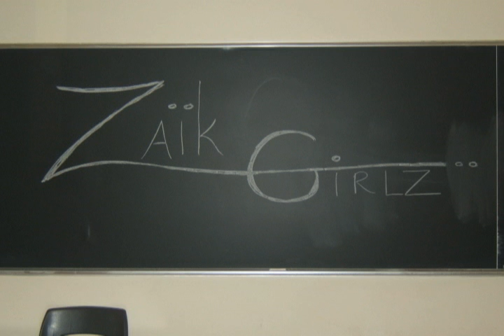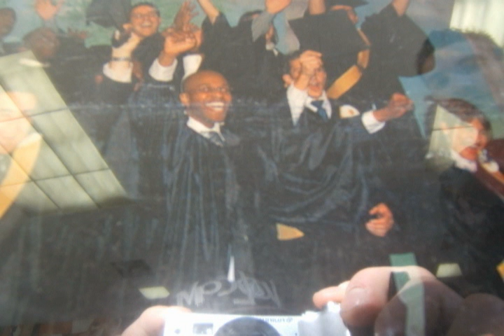CJYC Paradox Project 2007 Jeunesse Zaik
Video de Photos du CJYC 2007 a Montreal avec la Gang de Zaik